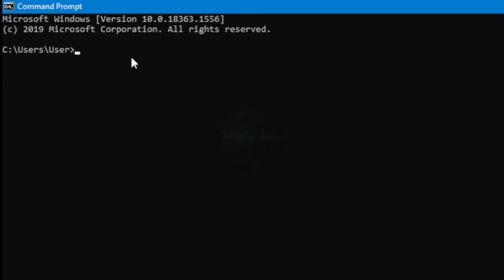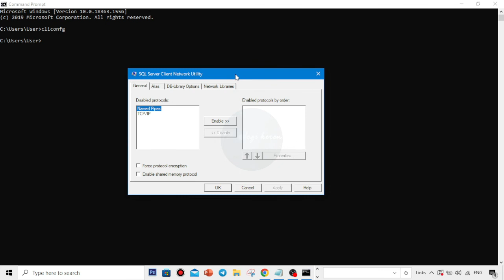CARA MENJALANKAN SQL SERVER CLIENT NETWORK UTILITY LEWAT COMMAND PROMPT (CMD) DI KOMPUTER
Langkah-langkah nya :
- Arahkan kursor mouse nya ke menu pencarian dan ketikkan cmd
- Klik Command Prompt
- Pada Command Prompt Ketikkan cliconfg
- Sql Server Client Network Utility berhasil tampil